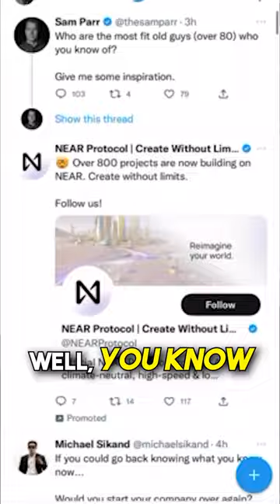Sam Parr Predicts Twitter Millionaire